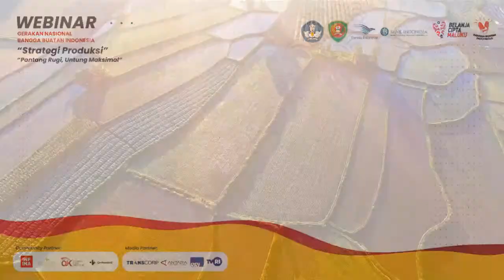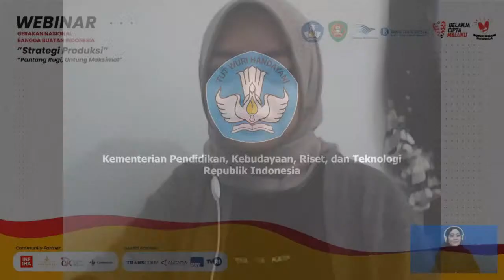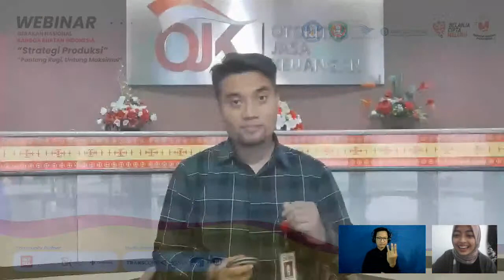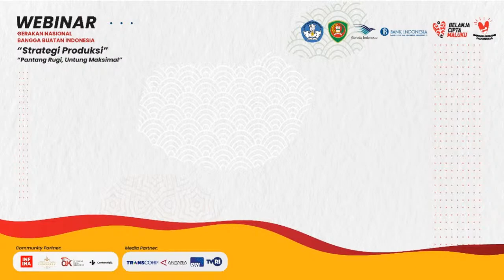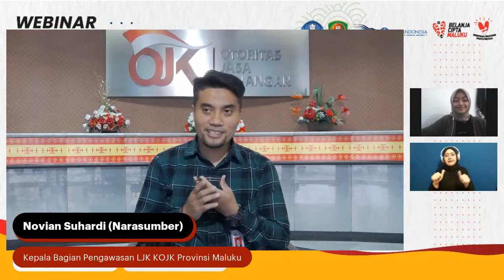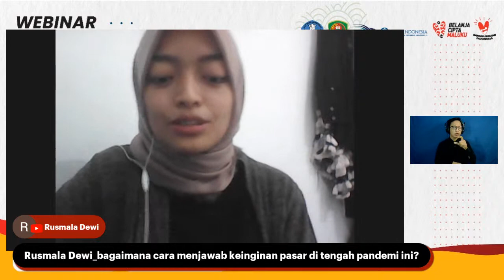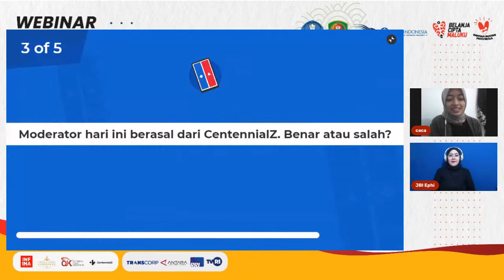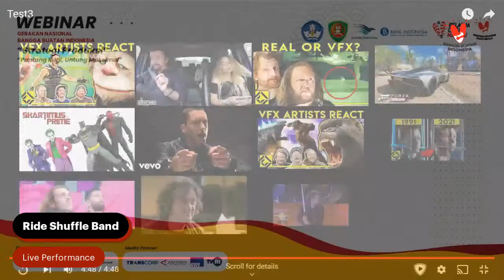Webinar Gernas BBI: Strategi Produksi 'Pantang Rugi Untung Maksimal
Webinar "Strategi Produksi 'Pantang Rugi Untung Maksimal"
Jumat, 5 November 2021, pukul 15:00 WIB

Akan ada materi spesial juga menghindari Pinjol ilegal nih dari OJK!

Pembicara:
Rachel Octavia (INFINA)
Fachrizal Alief (Nasi Kapau Langganan)
Novian Suhardi (Kepala Bagian Pengawasan LJK Kantor OJK Provinsi Maluku)
Moderator:
Khofifah Aqsha Rasyid (CentennialZ)

Segera daftarkan diri pada tautan ringkas.kemdikbud.go.id/registrasiGernasBBI
Ikuti informasi mengenai Direktorat Kemitraan dan Penyelarasan Dunia Usaha dan Dunia Industri (DUDI) melalui kanal berikut: